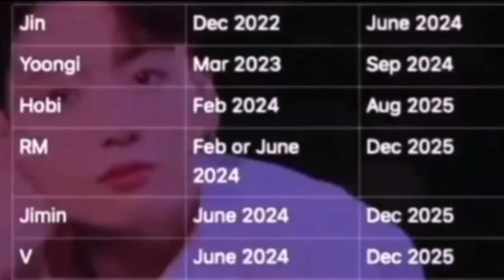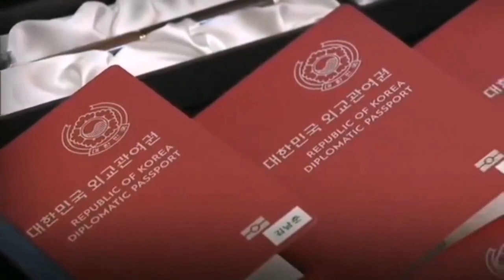"Sad news" Jhope leaving bts😱joining military soon😭really? | miaa you jhope🙏jin call jhope military😳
Bts military services | bts leaving | bts |